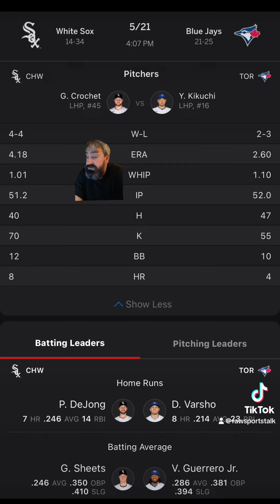Toronto Blue Jays VS Chicago White Sox Free MLB Sports Betting Info 5/21/24